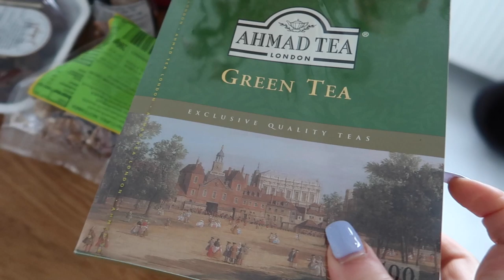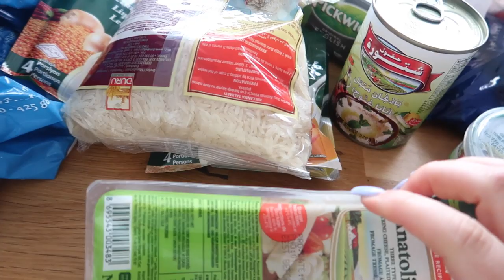GA IK MEEDOEN MET DE RAMADAN? - VLOG 267